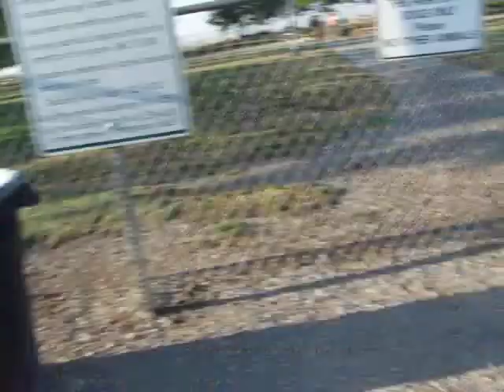BUSY DOG PARK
BIG CROWD AT REDDING CA